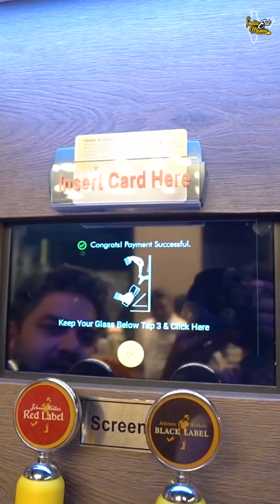India's First Automatic ATM Bar 🍻🤤